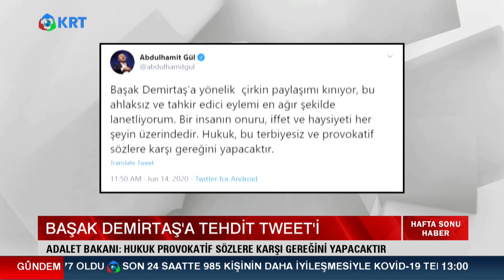Başak Demirtaşı Tehdit Eden Şahısa Gözaltı Kararı | Hafta Sonu Haber | 14.06.2020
Selahattin Demirtaşın Eşi Başak Demirtaşı Tehdit Eden Şahısa Gözaltı Kararı Verildi

2_Türkiye'de Suriyeli sorunu: Savaştan kaçmaya değil çocuk doğurmaya gelmişler

3_Ahmet Davutoğlu, Akit TV Yayınında Sinirlerine Hakim Olamadı!

4_Artan Vaka Sayılarından Ne Anlamalıyız?

5_Murat Muratoğlu: '' Bu Günler Ekonomik Olarak En İyi Günlerimiz ''

10_Biz Nakit Yardımı Beklerken O Bize IBAN Numarası Verdi